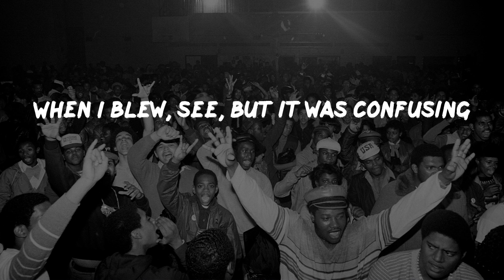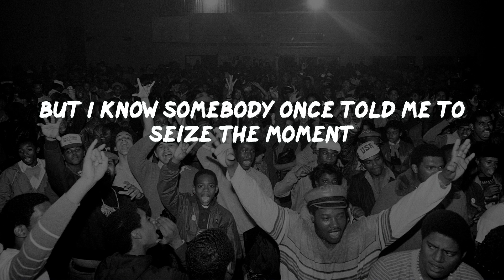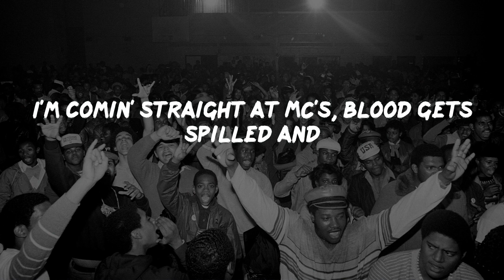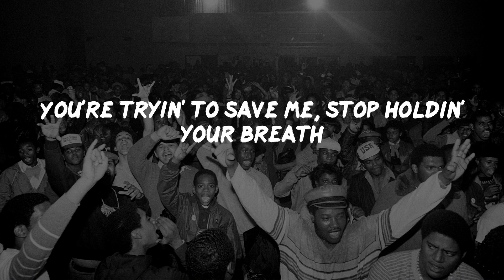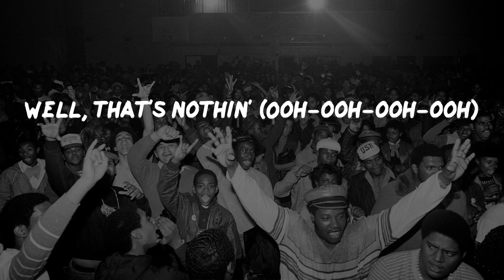Eminem - The Monster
Eminem - The Monster (Lyrics)
Eminem - The Monster (Video Lyrics)

The Monster Lyrics:
You're trying to save me, stop holding your breath
I wanted the fame but not the cover of Newsweek
Wanted to receive attention for my music
Wanted to be left alone in public, excuse me
For wantin' my cake, and eat it too, and wantin' it both ways
Fame made me a balloon ‘cause my ego inflated
When I blew, see, but it was confusing
‘Cause all I wanted to do's be the Bruce Lee of loose leaf
Abused ink, used it as a tool when I blew steam
Ooh! Hit the lottery, ooh-wee!
But with what I gave up to get it was bittersweet
It was like winnin' a used mink
Ironic ‘cause I think I'm gettin' so huge I need a shrink
I'm beginnin' to lose sleep: one sheep, two sheep
Going coo-coo and kooky as Kool Keith
But I'm actually weirder than you think, ‘cause I'm
You're tryin' to save me, stop holdin' your breath
Well, that's nothin' (Ooh-ooh-ooh-ooh)
(Ooh-ooh-ooh-ooh, ooh-ooh-ooh-ooh)
(Ooh-ooh-ooh-ooh, ooh-ooh-ooh-ooh, ooh-ooh-ooh-ooh)
Now, I ain't much of a poet
But I know somebody once told me to seize the moment
And don't squander it
‘Cause you never know when it all could be over tomorrow
So I keep conjurin'
Sometimes I wonder where these thoughts spawn from
Yeah, ponderin' will do you wonders
No wonder you're losing your mind, the way it wanders
Yodel-odel-ay-hee-hoo!
I think it went wanderin' off down yonder
And stumbled onto Jeff VanVonderen
‘Cause I need an interventionist
To intervene between me and this monster
And save me from myself and all this conflict
‘Cause the very thing that I love's killing me
And I can't conquer it
My OCD is conkin' me in the head, keep knockin'
Nobody's home, I'm sleepwalkin'
I'm just relayin' what the voice in my head's sayin'
Don't shoot the messenger, I'm just friends with the
(Ooh-ooh-ooh-ooh, ooh-ooh-ooh-ooh)
(Ooh-ooh-ooh-ooh, ooh-ooh-ooh-ooh, ooh-ooh-ooh-ooh)
Call me crazy, but I have this vision
One day that I'll walk amongst you a regular civilian
But until then, drums get killed and
I'm comin' straight at MC's, blood gets spilled and
I'll take it back to the days that I'd get on a Dre track
Give every kid who got played that pumped-up feelin'
And shit to say back to the kids who played him
I ain't here to save the fuckin' children
But if one kid out of a hundred million
Who are going through a struggle feels it
And relates, that's great, it's payback, Russell Wilson
Falling way back in the draft
Turn nothin' into somethin', still can
Make that, straw into gold chump, I will spin
Rumpelstiltskin in a haystack
Maybe I need a straight jacket, face facts
I am nuts for real, but I'm okay with that
It's nothin', I'm still friends with the